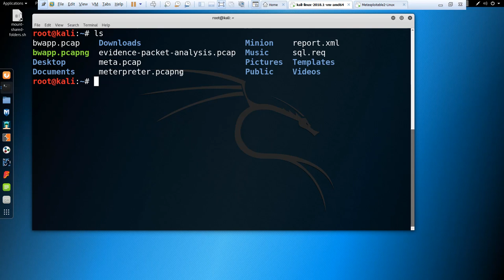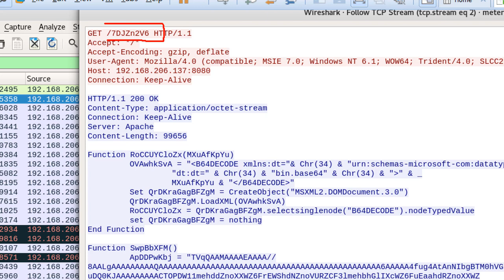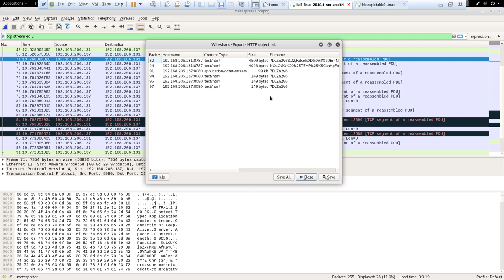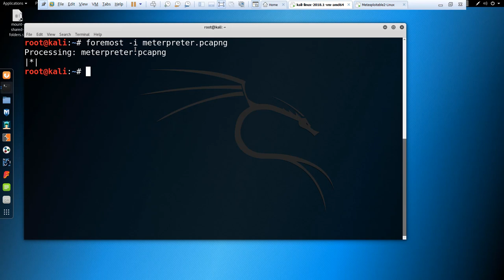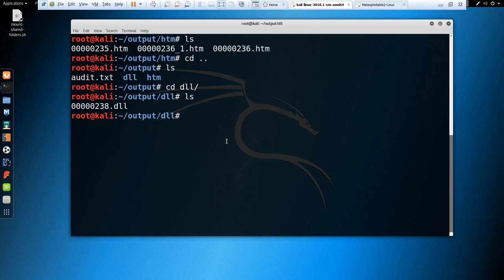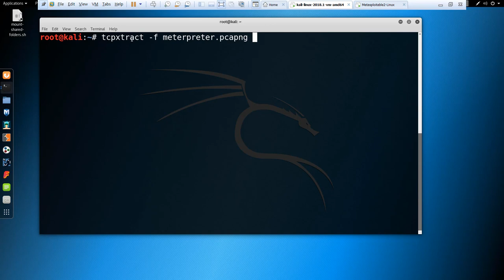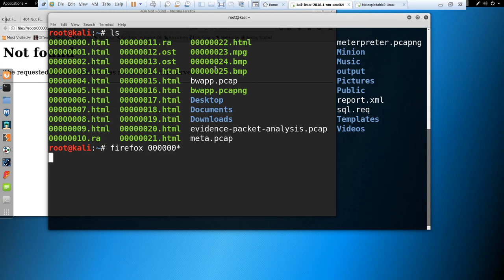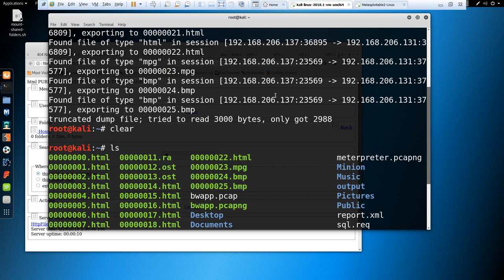(포렌식, 침해대응) 네트워크 패킷 포렌식 분석 카빙 기법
보안프로젝트 )에서 제공하는 IT보안 무료 강의입니다.

보안프로젝트에서 추진하는 IT보안 인터넷 강의는 아래 주소에서 확인할 수 있습니다.